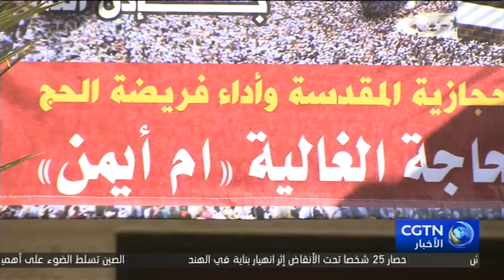أجواء عيد الأضحى في فلسطين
العيد فرح وبهجة وسعاده للصغير والكبير .عائلة ابو نعيم تشعر هذا العام بنقص في هذه الفرحه فعيدها هذا العام لن يبدأ بقبلة على يد الحاجة ام ايمن التي تسعى من سنوات سبع لاداء مناسك الحج كانت فرحتهم كبيره بانها ستؤدي هذه المناسك هذا العام لكنهم مع قرب عيد الأضحى احسوا بان عيدهم سيكون هذا ليس كاي عيد.